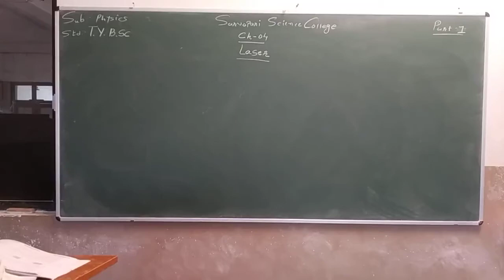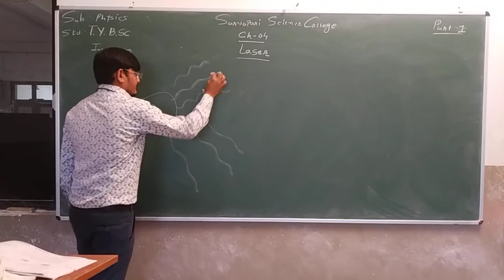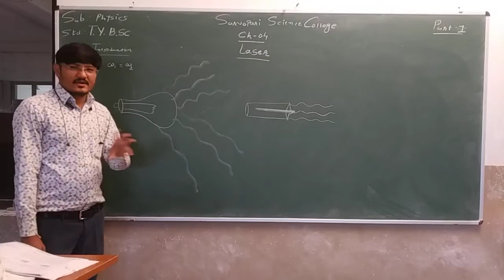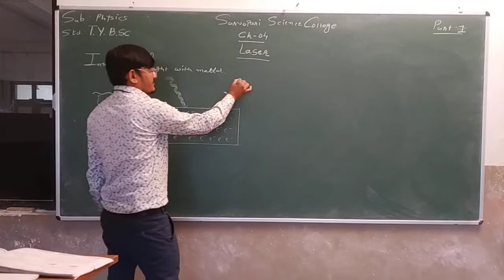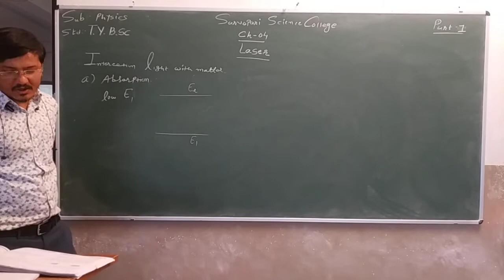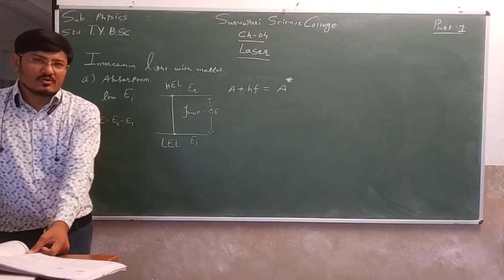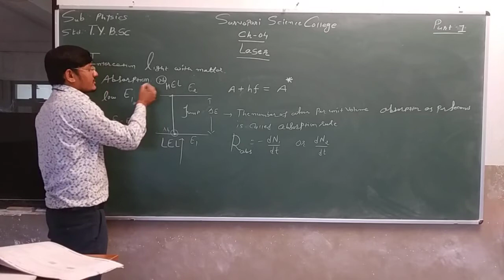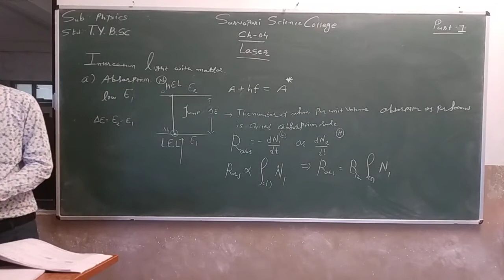B.Sc. Sem 6 | Physics 603 | Unit 4 | Part 1